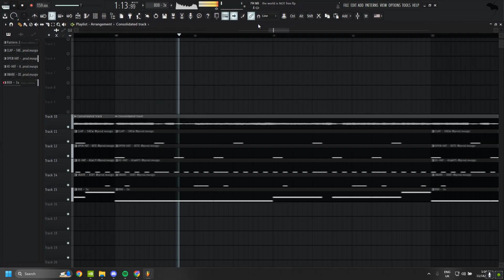how ''the world is free'' by osamason was made | fl studio remake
Timestamps:
Sample - 0:00
Drums - 0:22
Final Beat - 1:34